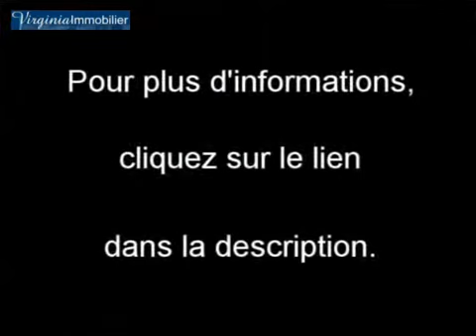Achat Vente Maison Maisons Alfort 94700 - 200 m2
Cliquez sur ce lien Ou sur ce lien pour plus d informations (prix contacts).

A vendre à  Maisons Alfort  une maison de 200 m2.
Annonce immobilière Dynimmo : Achat Vente Maison  Maisons Alfort  94700 Val-de-Marne

Visite virtuelle immobilière à  partir de photos par API pour agence immobilière: Nevisto.com